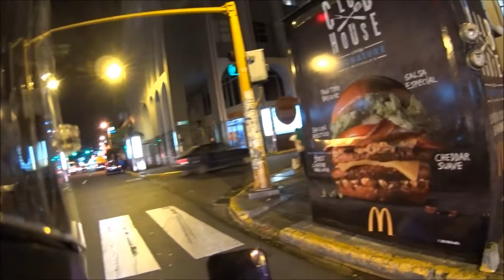PART 3 Moto Travel Questions and Answers - Jonny Rides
In this third part I will take some of the questions posted on my FB and IG and answer them as best as I can while enjoying a nice ride in the city of San Jose, Costa Rica.

@JonnyRides Currently traveling from San Diego to South America on a Suzuki DRZ400SM